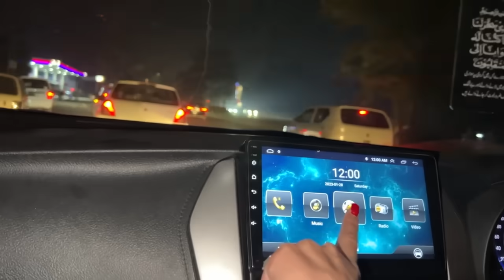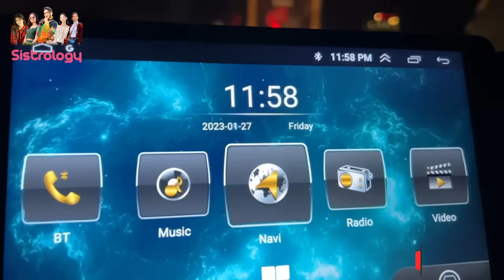FATIMA KI SURPRISE BIRTHDAY 🥳 | Sara Plan Late Hogya 😅 | Fatima Emotional Hogae 🥹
Fatima Surprise Birthday |
In today's video you will find

🌟Kiss-kiss, bye-bye 💋